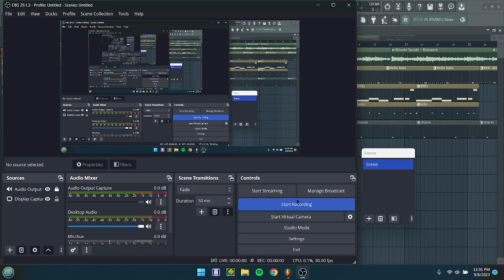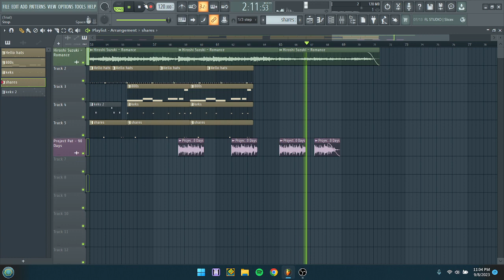I ahte romacne (Beat)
10th BEat mane